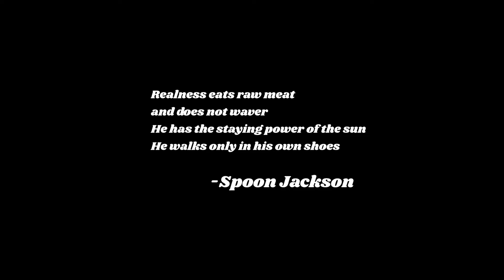Heat 2 - (Trailer)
A mock / fake trailer to the coming soon adaptation of Micheal Mann's and Meg Gardiner's "Heat 2" novel. Done for pro-bono, practice and fun by writer/actor/director, Jordan Richards.